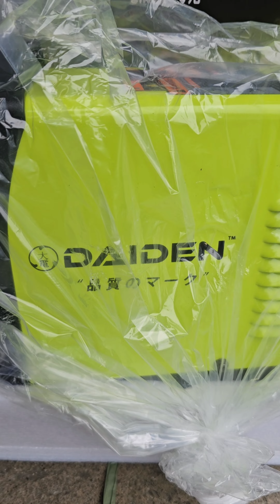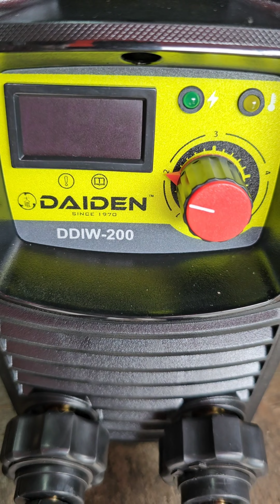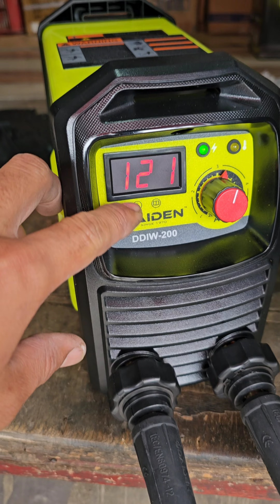4,300 pesos daiden 200A welding machine mura na Kaya ito??